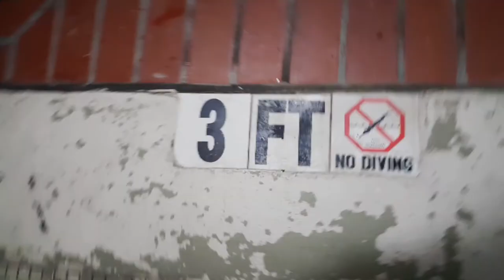Joining The Minivan Club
Another set of changes this weeked but they're all for the better!